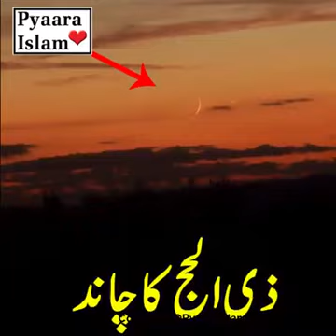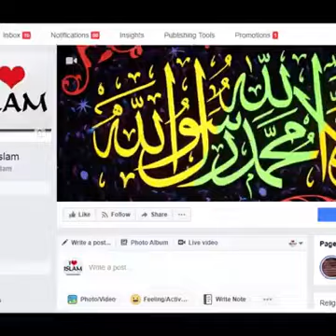Pyara Islam .. kurbani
Maheswarpur Hodla NH2 hogghly Kolkata Shabajul Islam